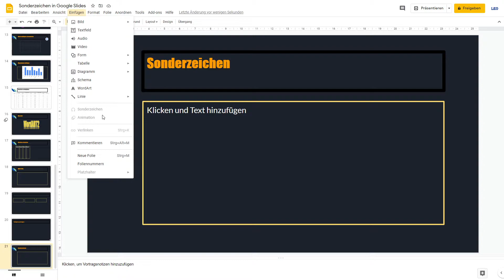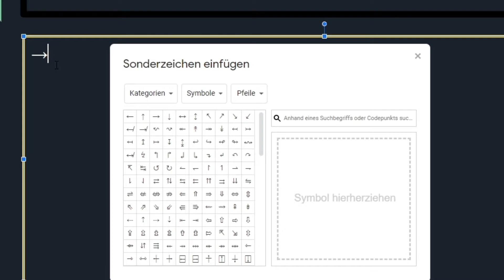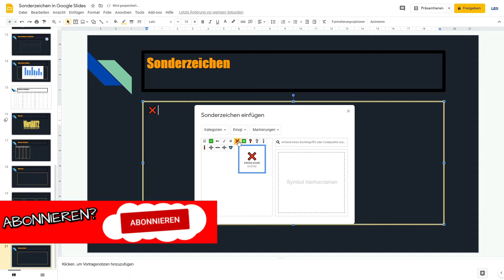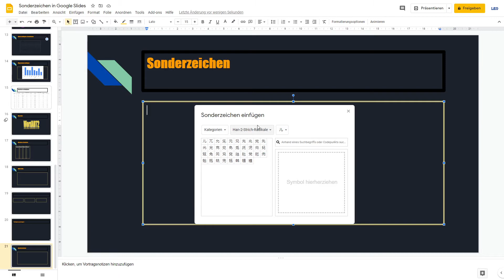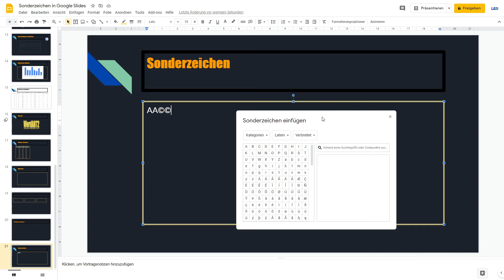Sonderzeichen in Slides - Google Slides Tutorial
Herzlich Willkommen zurück! In diesem Video zeige ich dir

Kapitelmarken
0:00 Begrüßung & Intro
0:27 Sonderzeichen
3:23 Sonderzeichen zeichnen
4:09 Fazit & Schluss